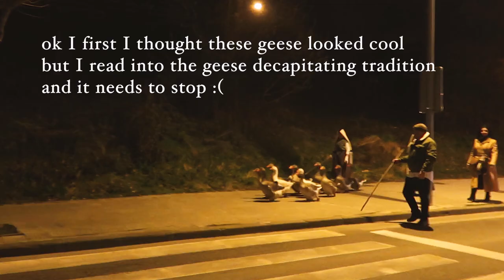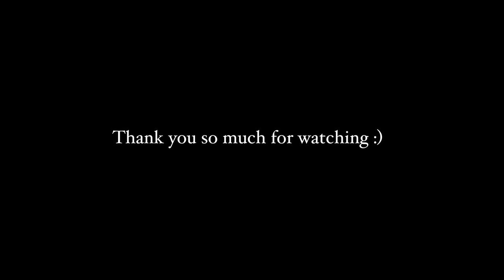Hitchhiking into 2020 | Pyrenees Vlog Part 1 | Baqueira, Bagnères de Luchon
Hey friends!
Here's a video from my short trips to the Pyrenees mountains earlier this month! Also just don't hitchhike unless you absolutely have to :)
-Alyssa xxx

✰ Also Traveling? ✰
❁ Get $40 in Airbnb Housing!